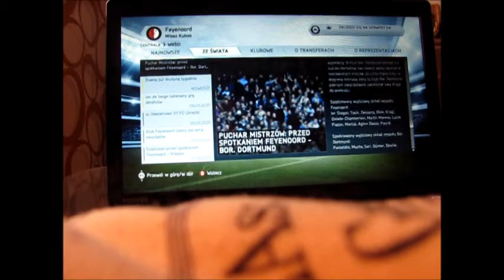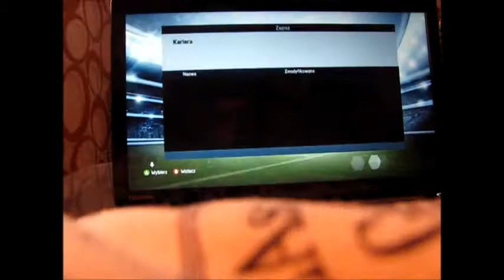fifa 2014 Miłosz Kubiak Michał Król